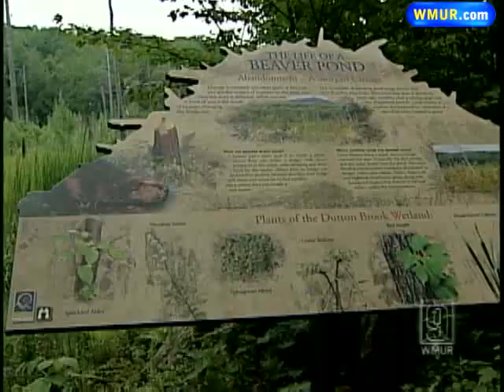Crotched Mountain Trails Accessible To Wheelchairs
New hiking trails designed to accommodate people with physical disabilities have opened in New Hampshire.